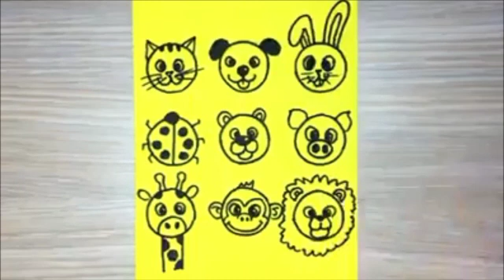Juegos en Cuarentena del Covid-19 Juegos en Casa 3